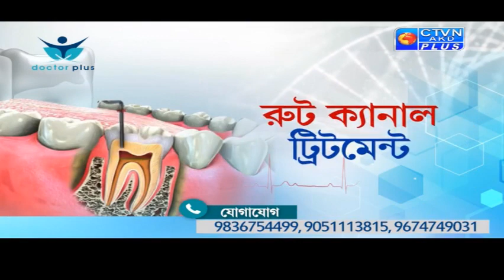DOCTOR PLUS CTVN _17_03_2020 - 1:00 PM